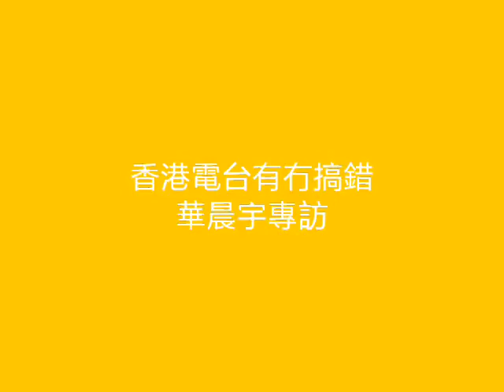華晨宇香港專訪~香港電台《有冇搞錯》主持：阿儀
華晨宇香港專訪~香港電台《有冇搞錯》主持：阿儀 20141128